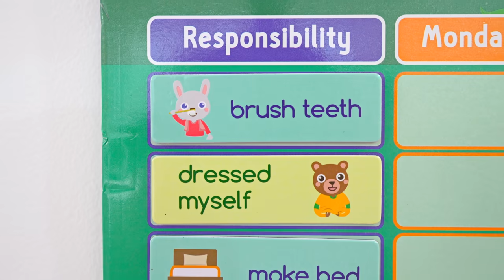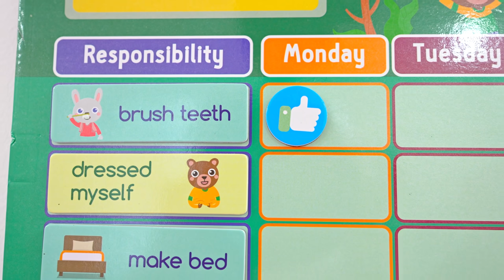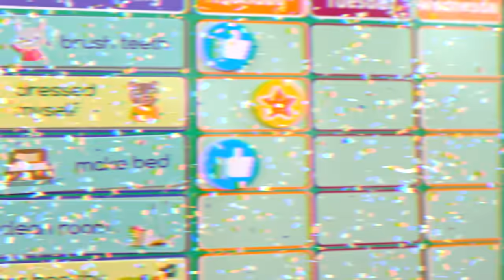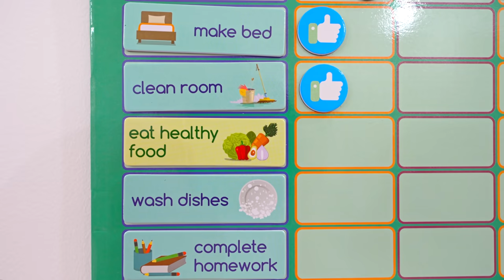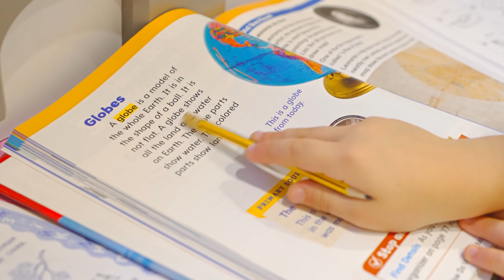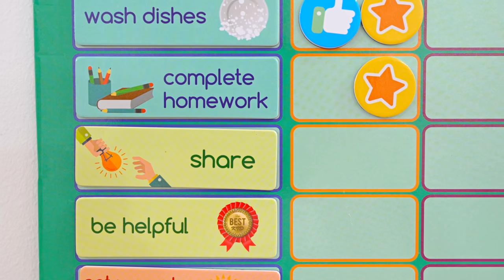डायना और रोमा सबसे अच्छा बच्चा बनना चाहते हैं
डायना और रोमा सबसे अच्छी संतान बनना चाहते हैं। पिताजी इनाम तालिका का उपयोग करके बच्चों को बेहतर व्यवहार करने में मदद करते हैं!
Diana Kids Stories ( Diana and Roma in Hindi )